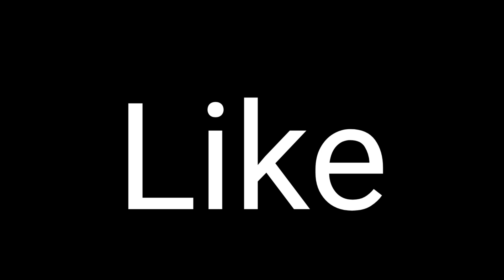Easy method of making paper Umbrella ⛱ /कागज से छाता बनाना सीखे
Welcome to Aayu k show🙏
 Today we see easy method of making paper Umbrella for kids .
your likes motivate me 👍
keep supporting 😇